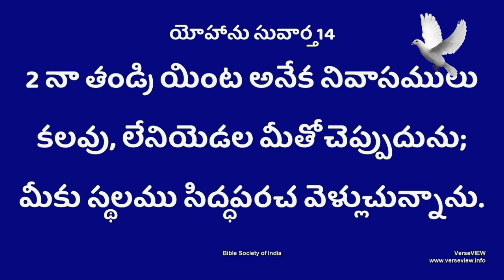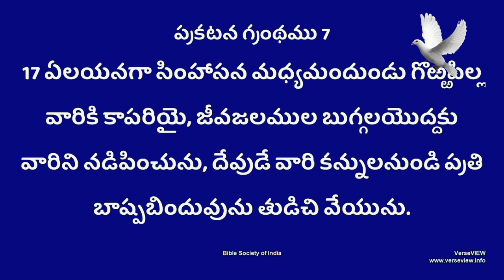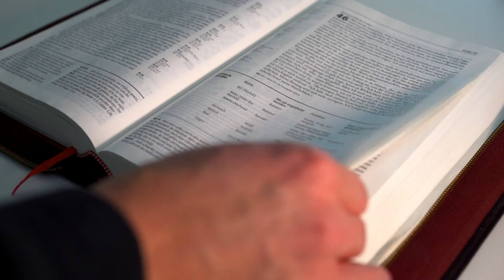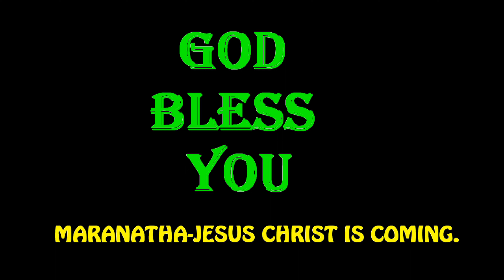18. మీ హృదయమును కలవర పడనియ్యకుడి.Mp3. పాస్టర్ లోకనాథ్ గారు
అబ్రహాముకు అనేక కుమారులు ఉన్నప్పటికీ, ఇస్సాకు ఒక్కడే వారసుడు ఆయెను. వారసుడైన ఇస్సాకు యొక్క లక్షణాలు. మనం కూడా వారసులం కావాలంటే, అలంటి
  లక్షణాలు కలిగి ఉండవలెను.  దేవుని వారసులు ఎవరు?